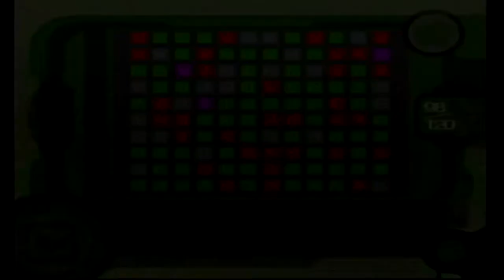Kirby Air Ride Part 18 (City Trial): SHOWDOWN WITH THE KING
A big City Trial episode! We take down King Dedede, gain a TON of weight, and beat each other up!